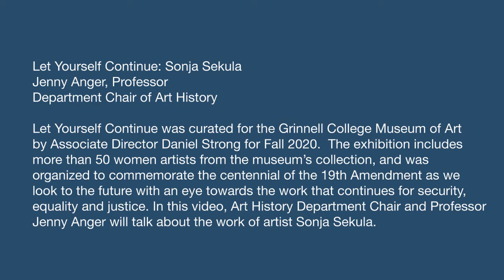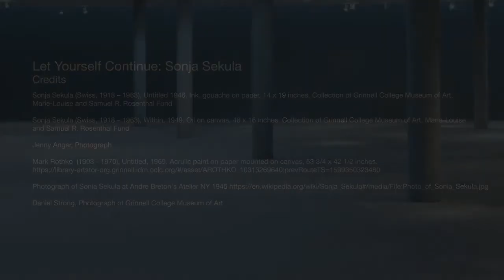Let Yourself Continue: Sonja Sekula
Jenny Anger, Professor
Department Chair of Art History

Let Yourself Continue was curated for the Grinnell College Museum of Art
by Associate Director Daniel Strong for Fall 2020.  The exhibition includes
more than 50 women artists from the museum’s collection, and was
organized to commemorate the centennial of the 19th Amendment as we
look to the future with an eye towards the work that continues for security,
equality and justice. In this video, Art History Department Chair and Professor Jenny Anger will talk about the work of artist Sonja Sekula.